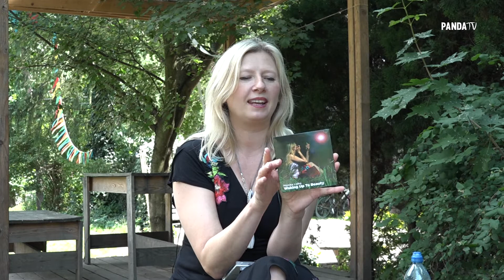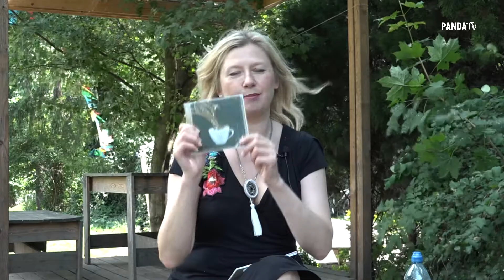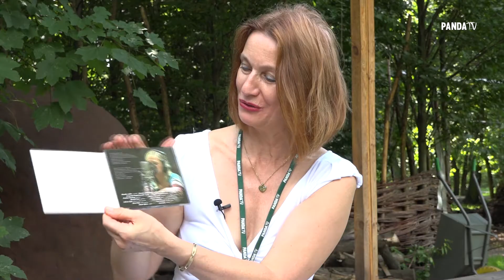Wiosna na jazzowo, czyli rozmowa z Moniką Lidke w Chór Aniołów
Z najlepszymi życzeniami urodzinowymi dla naszego gościa - Moniki Lidke -  przedstawiamy wywiad zebrany przez naszą niezawodną Halinę Anilah w 2018 roku w Jazdowie... Oglądajcie koniecznie do końca, tam Monika  śpiewa na żywo specjalnie dla widzów PandaTV :D

SNAP pandatvpl